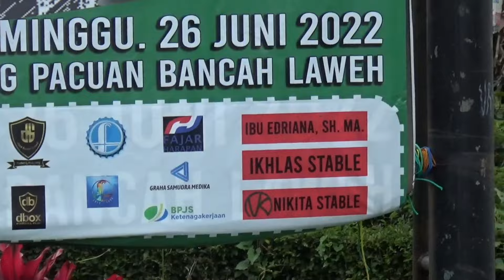kelas ini Yang Banyak Dibicarakan Untuk Alek Nagari Pacu Kuda PABASKO P.PANJANG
Kelas Yang Banyak Dipertanyakan Siapakah Yang Akan Keluar Menjadi Juara Di Kelas Satu ini Banyak Kuda Juara Dan Hebat Berlaga Di Kelas Ini

AB 2TH PEMULA DIV 1. 1400M Calon DERBY SAWAHLUNTO

Karna Chanel ini Tapal Kuda Masih Baru Dan Membutuhkan Dukungan Dari Saudaraku Semua Dengan Rendah Hati Saya Meminta Saudaraku untuk Subscribe Channel Youtube TAPAL KUDA ini Karena Tanpa Dukungan Saudaraku Semua Channel ini Tidaklah Ada Apa Apanya 😭 Terimakasih Yg Sudah Subscribe Semoga Saudaraku Semua Terhibur Dengan Tayangan Channel Youtube Tapal Kuda Yg Membahas Khusus Dunia Kuda 🐴